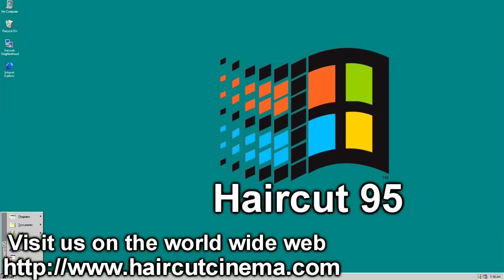HaircutCinema.com - "Haircut ''95"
Remember the 90s? Dial up internet…. chat rooms.. bowl cuts? Well haircut cinema sure does. We take this average looking guy from the neighborhood. He’s sick of his long hair – says it gets in the way too much – and the shocker of the decade – hes a huge fan of haircut movies! In Haircut ’95 we will take you back to that glorious decade where everything started to change…. This guy has his long hair combed ou all the way – then scissor cut, to chop off over a foot of length.. The master barber, who remembers the 90s bowl cuts with much fondness, then shapes his hair into several “period piece” haircuts. He starts with Haircut ’95, then upgrades him to Haircut ’98, before bringing him into the modern era with a more current 21st century look. Exciting feature – lots of hair gathering up and a huge radical transformation in the end. He looks awesome at the end of the movie!